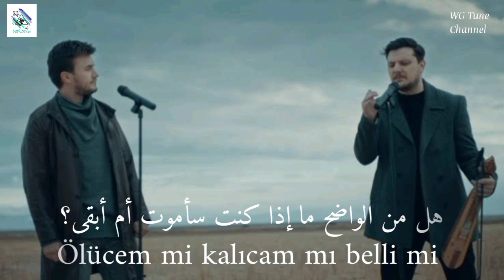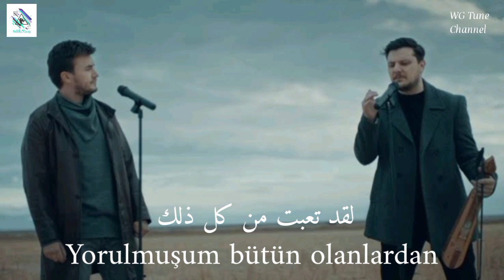Mustafa Ceceli & Ekin Uzunlar –Öptüm nefesinden مصطفى جيجلي و اكين اوزونلار-قبلت انفاسك(مترجمه)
وأكيد اعملوا اشتراك إذا مو مشتركين وفعلوا زر الجرس 👌❤️
مع كل حبنا❤️